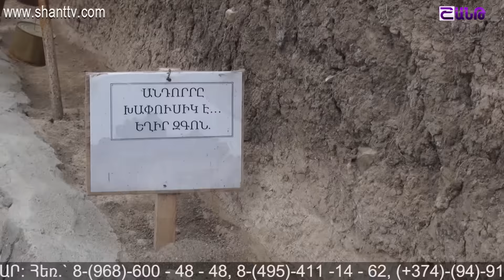Դիրքերում/Dirqerum 38 18.03.2017